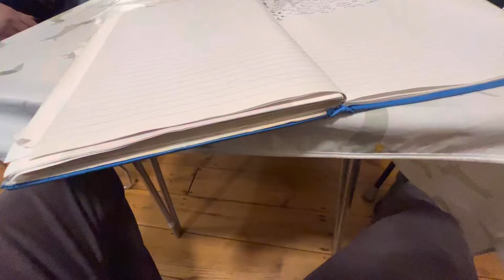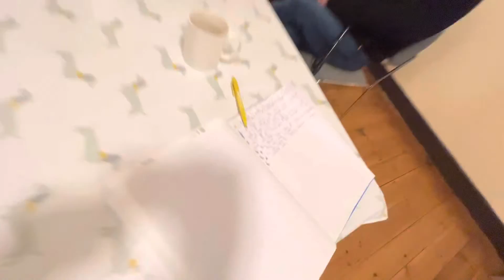We can make a difference,More people make a effort to make a difference! Jaywick Sands Happy Club!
We can make a difference,More people make a effort to make a difference! Jaywick Sands Happy Club! dannysloggettvision jshc jaywicksandsdannysloggettvision #2022